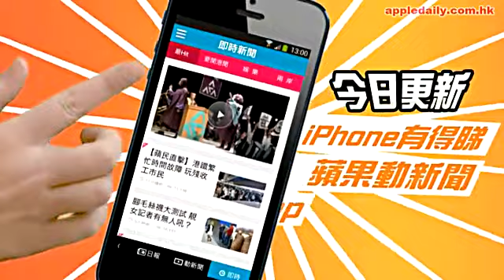6貓B匿引擎罅 貓媽追車5公里